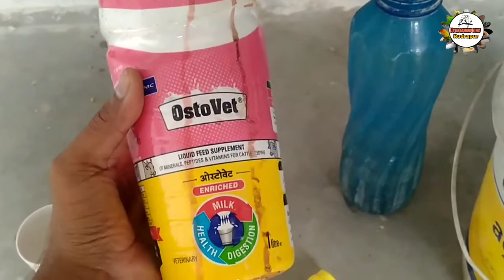How to make easy calcium block for Budgies parrot birds ka calcium block kaise banaen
Hii
Uttarakhand birds rudrapur

Uttarakhand birds rudrapur